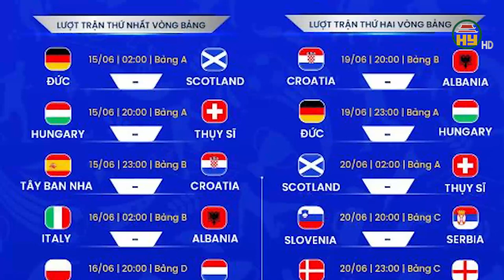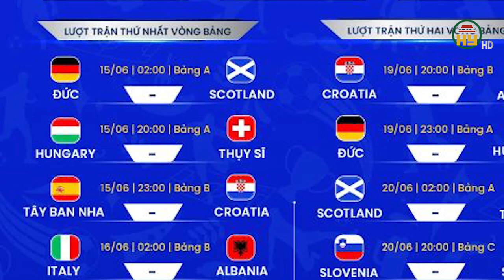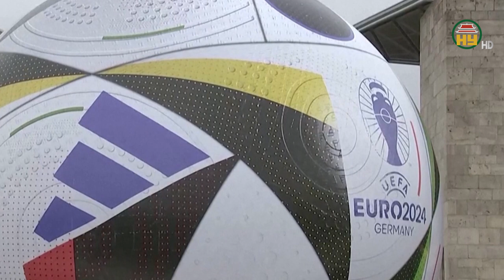Khai mạc Euro 2024: Những điều đặc biệt bạn chưa biết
Hưng Yên TV | Vào lúc 02h00 đêm 15/6), trái bóng Euro 2024 bắt đầu lăn trên sân cỏ nước Đức. Một tháng tới sẽ là ngày hội của bóng đá, nơi người hâm mộ sẽ cùng thổn thức theo hơi thở của trái bóng tròn.
Địa chỉ: 164 Nguyễn Văn Linh, thành phố Hưng Yên, tỉnh Hưng Yên
Tiktok: Truyền hình Hưng Yên
Facebook: Đài Phát thanh và Truyền hình Hưng Yên
Zalo: Đài PTTH Hưng Yên